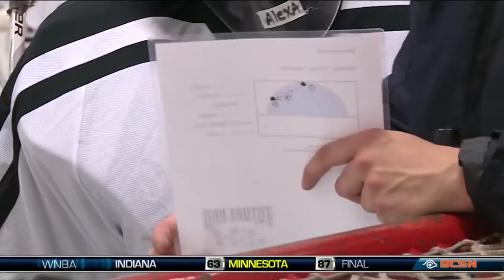Jeff Lerg Hosts Camp For Future Goalies